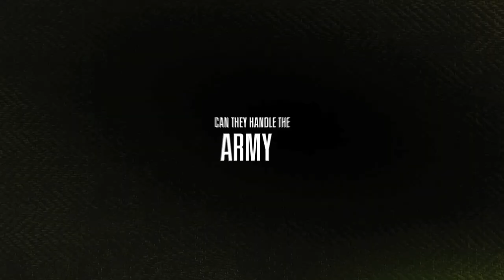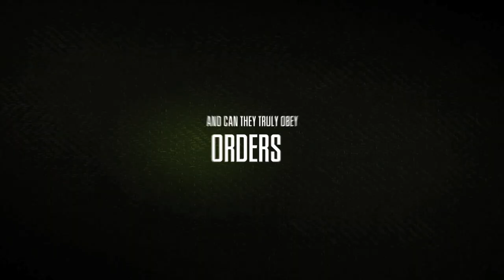Commandments - Official U.S. Trailer